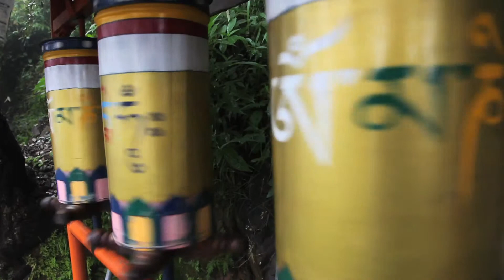Lungta Products, Tibetan Fair Trade, Dharamsala - IM Fair Trade Parther Presentation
Lungta is a handicraft centre run by Gu-Chu-Sum, Tibetan NGO working for ex-political prisoners. Lungta is a producer and trade partner of IM Fair Trade, located in McLeod Ganj, Dharamsala, India.

The movie was shot by Andreas Nilsson and IMs Erik Törner in McLeod Ganj, Dharamsala, India in 2009 and is part of the longer movie The Fair Production.